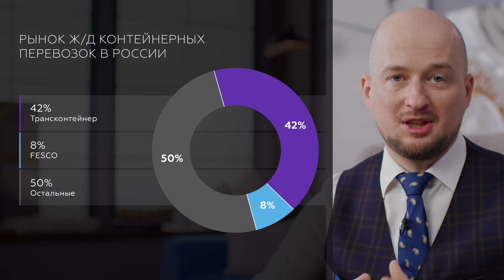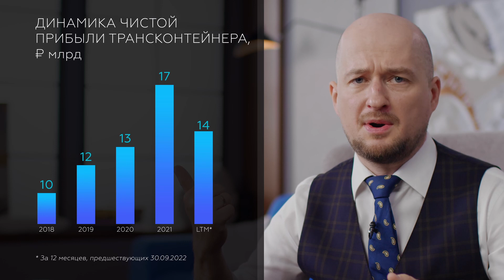ТрансКонтейнер I Гигант контейнерных перевозок по РЖД I Логистика грузоперевозок в РФ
ТрансКонтейнер – крупнейший оператор железнодорожных контейнерных перевозок в России и СНГ. Логистика грузоперевозок у этого гиганта выстроена так здорово, что его вагоны практически не простаивают и 86% времени заполнены товарами.

Трансконтейнер владеет огромным парком контейнеров и специальных вагонов для грузоперевозки. Кроме того, у компании отлично диверсифицированная база клиентов и 94 офиса по всей России и за рубежом.

Кроме преимуществ у Трансконтейнера есть и риски: например, нарушение логистики из-за потенциальных санкций или падение цен на контейнерные грузоперевозки. Критично ли это?

Еще из этого видео ты узнаешь:

1:04 – историю Трансконтейнер

1:36 – конкурентные преимущества

2:24 – риски компании

2:44 – что будет с Трансконтейнером

Информацию для выпуска подготовили: Анна Землянова, Юлия Карягина, Алексей Тюрин, Илья Иванов, Михаил Яранов